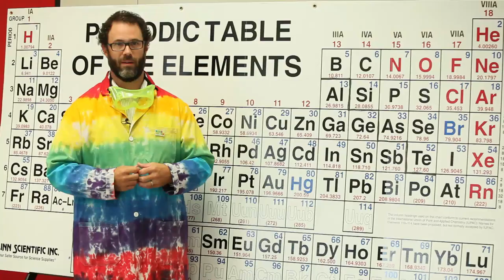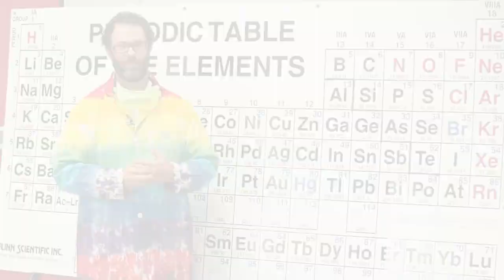WE ARE PLP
We are Pine Lake Prep